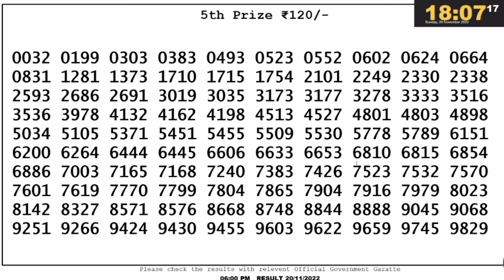LOTTERY LIVE DEAR EVENING 6 PM 20.11.2022 NAGALAND LOTTERY LIVE DRAW LOTTERY SAMBAD LIVE FROM KOHIMA